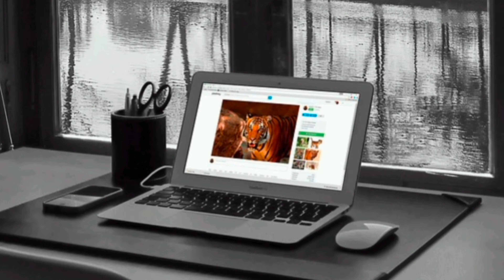You won't believe what colors can do to your emotions! 💗💓💖| Life is full of color | Psychology ✨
I love studying the meaning of each color, and according to the studies I know that colors affect on our mood and feelings differently. We see colors everywhere: nature, clothes, food and etc. I give description to each color followed up with examples.

My favourite color is green. Since I enjoy nature, grass, trees and flowers. What is your favourite color and why?